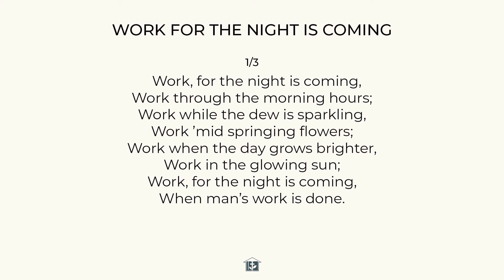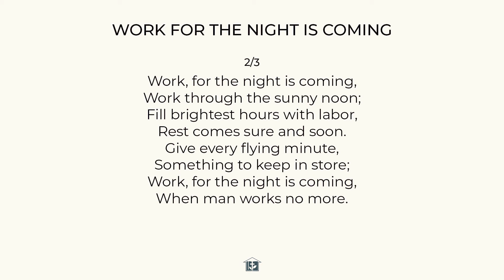Work For The Night is Coming - Hymn